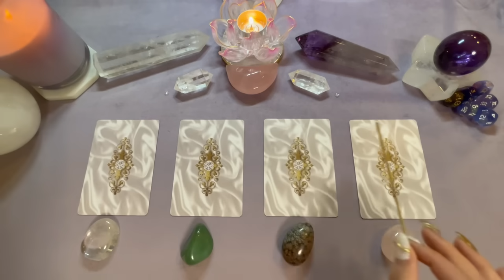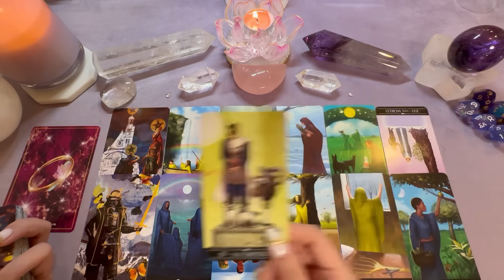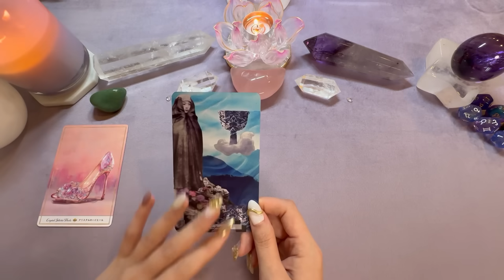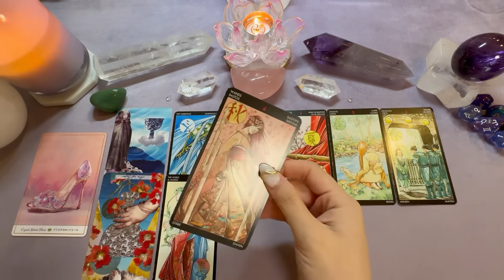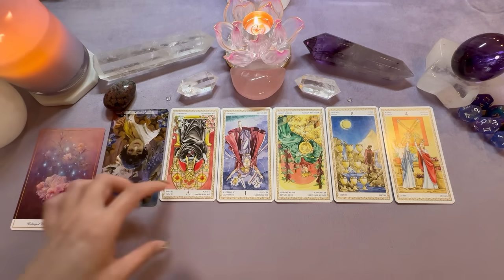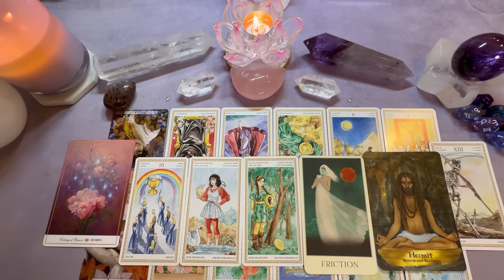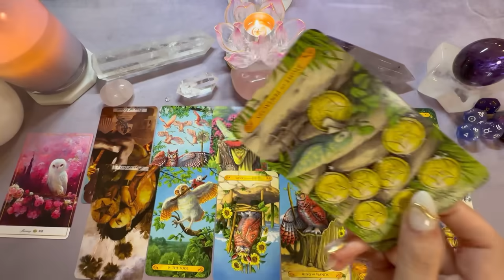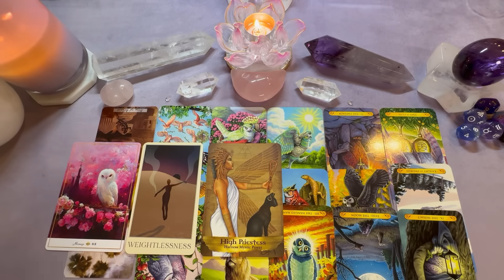💜塔羅占卜| 接受宇宙的一份禮物+背后的指引與建議(Timeless)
🌟歡迎光臨Starseedsoul線上商店🤗
打開鏈接進入商店，关注商店instagram，发现结缘跟您有緣的水晶饰品💗

*近期影片的後期剪輯在調整中，cc字幕缺失會在後期補充，望大家見諒🙇🏻‍♀️感恩理解
*大眾占卜，或許不能對應到每一位朋友的能量，希望可以給大家一些建議和指引。
感恩❤️祝福

📩個占&商務諮詢請聯繫：
▪️助理wechat：starseedac

⚠️除說明欄的官方入口，頻道未授權任何個人或組織，請勿搬運影片及文字。)

🦋特別感謝🙏
在這裡由衷感恩大家的Super thanks捐贈以及Paypal donate捐赠🤲
感恩能量的互換和循環帶給我們更多愛以及指引，Starseed會為大家祈福祝好運相伴 心願達成🍀💗
*每期影片末尾的Super Stars近期暫停顯示，在這裡鳴謝大家的支持🫰
（*款項將用於頻道建設及公益捐贈）

🕗時間軸選項：
0:00 選牌
08:51 第一組
40:42  第二組
01:15:41 第三組
01:47:38 第四組